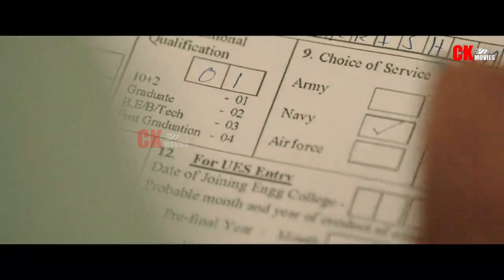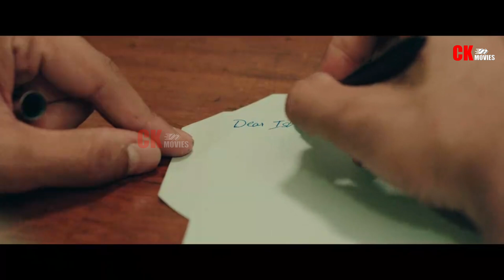කෙල්ලටත් වඩා රටට ආදරේ කරන කොල්ලා | Major 2022 Telugu Movie Review In Sinhala | CK Movies Love Action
🎬 Major 2022 Movie Review | Unveiling the Extraordinary True Story 🌟

Step into the heroic world of Major with our compelling movie review! 🎥🍿 Join us as we delve into the gripping true story, remarkable performances, and cinematic brilliance that bring this tale of courage and resilience to life! 🌟

👉 In this comprehensive Major 2022 movie review, we'll uncover the depth of the cast's portrayals, the director's skillful storytelling, and the emotional journey that captivates from start to finish. From intense moments to heartwarming scenes, this movie has it all!

👉 Without revealing spoilers, we'll dissect the plot, character development, and the authentic representation that make Major a must-watch cinematic experience. Get ready to be inspired by a story that pays tribute to a real-life hero.

🏆 Major has earned acclaim for its poignant narrative and impactful performances. Join us as we explore the elements that make this film a powerful tribute and an unforgettable cinematic achievement.

🎉 If you're a movie enthusiast seeking a blend of inspiration and entertainment, look no further! Major 2022 is a testament to the strength of the human spirit and deserves a special place in your watchlist. Don't miss the chance to engage in conversations about one of the most significant films of the year.

Let's celebrate the triumph of courage and honor together! 🚀